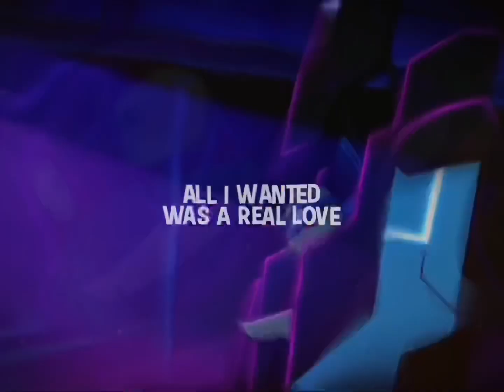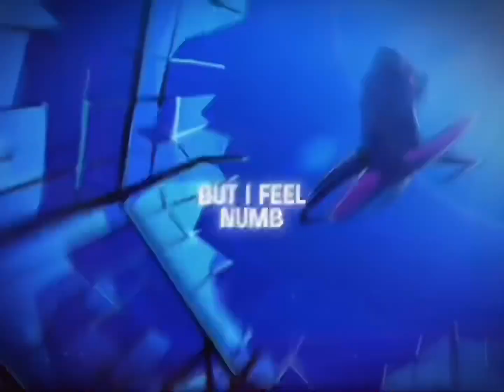Rottmnt{Edit/AMV}||Numb||(Raph Edit)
I don’t own any of source material here